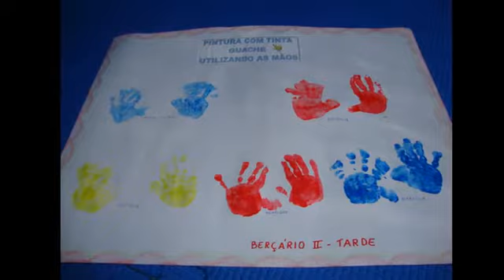Reunião de Pais - Berçário 2 - 2º Bimestre 2012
Vídeo exibido na Reunião de Pais do Berçário 2 no 2º Bimestre de 2012.